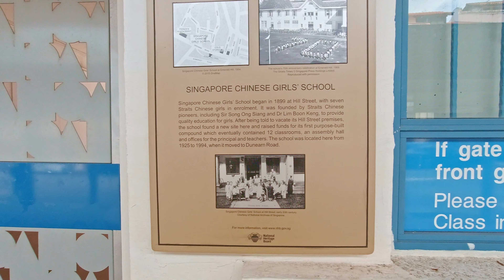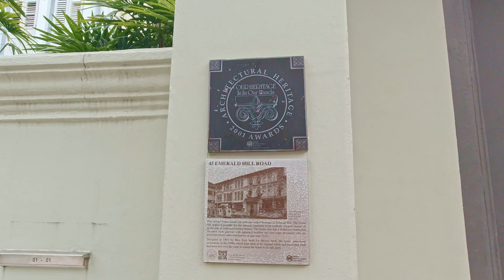[4K] Walking Singapore | Historic Emerald Hill 2022 | Straits Chinese Architectural Heritage Tour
Today, you join me on a lazy afternoon walk up insta-worthy Emerald Hill. Located just off Somerset, Emerald Hill is a Peranakan old-money estate that is in some ways similar to Joo Chiat. Home to many historic shophouses featuring some of the most intricate architecture ever shown on this channel, many of which are guarded by a pair of stone lions. Stone lions, providing protection for buildings in Chinese mythology, were typically reserved for the elite, showing the extent of the affluence of the neighbourhood.

While most people know the bottom of Emerald Hill for its bars and restaurants, Emerald Hill's unique architecture extends all the way to the end of the hill, where 1930s art deco houses, a later addition, complete the stunning architecture on Emerald Hill Road.

Timestamps
00:00 Somerset / Base of Emerald Hill
01:10 Bars and Restaurants
02:35 One Price Store
04:55 A peek into a shophouse
05:50 An artist documenting Emerald Hill
06:20 Former Singapore Chinese Girls' School
07:40 A view of 39 Emerald Hill
08:00 1900s Architectural Heritage at 41, 43 and 45 Emerald Hill
09:50 Restoration In Progress
10:30 Five Foot Way, a shaded passageway out of the rain and sun
11:20 Unrestored House
12:50 55 Emerald Hill, Architecture Masterprize Honourable Mention
14:10 Residents of Emerald Hill
15:00 Ronald McDonald
15:20 Chinese-style Gate Handles & Front Yard
16:00 1930s Art Deco Style Homes